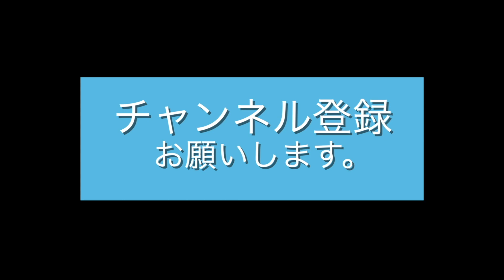函館旅行 女子旅に人気の 袴体験ハイカラさん ブーツを履き外に出て撮影するから凄い気分がいい